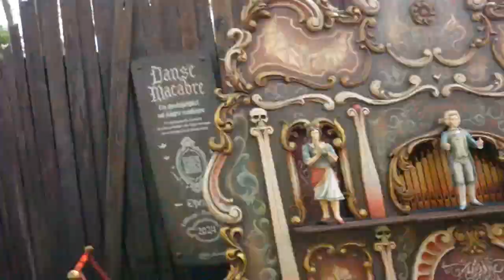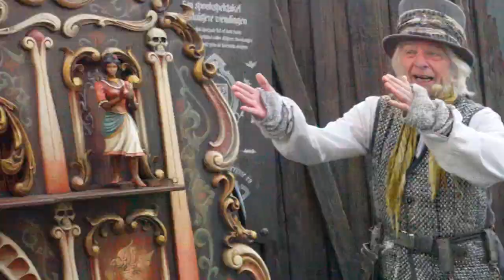De Charlatans 29-04-23